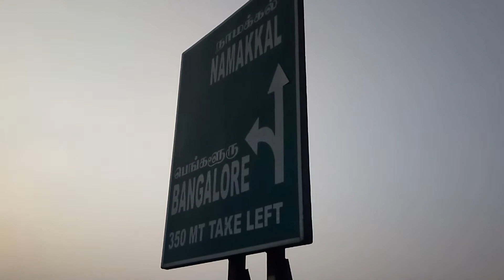Bhutan and Benin on sky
NH47 construction on Placenta Previa